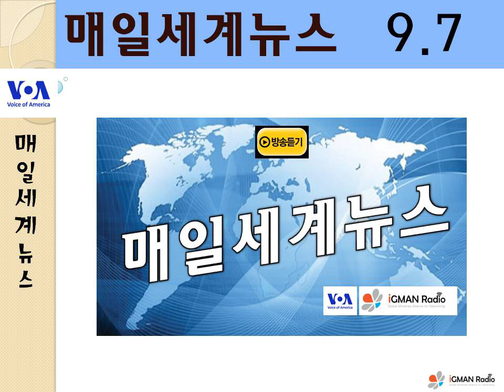2016년 9월 7일 매일세계뉴스